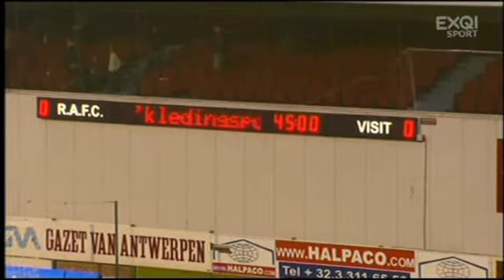20100414 | League | R.A.F.C. - K.A.S. Eupen | EXQI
Second Division Belgium Season 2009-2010
Matchday 35 - April 14th 2010
R. Antwerp F.C. - K.A.S. Eupen ~ 1-1

1-0 (61') Kevin Oris
1-1 (63') Moussa Diakathé